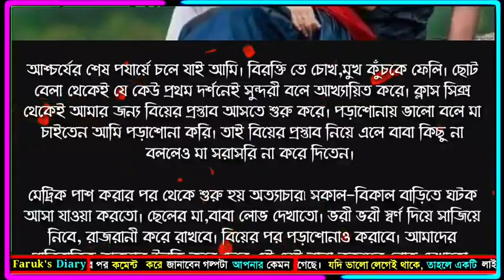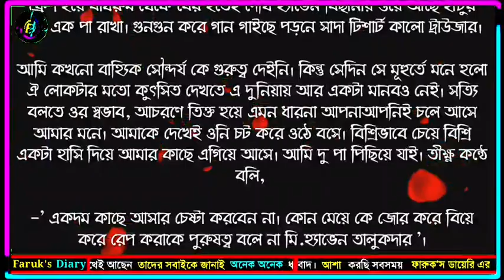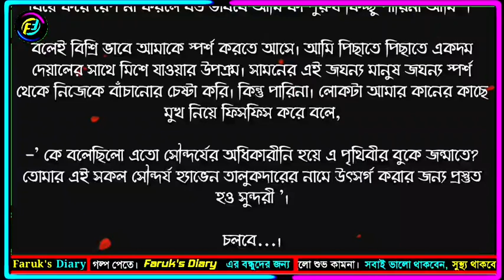ওহে প্রিয় | পর্ব - ০২ | জান্নাতুল নাইমা | Romantic Love Story | ভালোবাসার গল্প | Faruk's Diary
গল্পের নামঃ ওহে প্রিয়
পর্ব - ০২
writer: জান্নাতুল নাইমা

ভালোবাসার গল্প
রোমান্টিক গল্প
প্রেমের গল্প
বেদনার গল্প
Valobasar Golpo
Romantic love story
premer golpo
Faruk Media

💞. Valobasar golpo. 💞
💞. Premer golpo. 💞
💞. Koster golpo. 💞
💞. Jeboner golpo. 💞
💞. Prem Nibedon. 💞

❤ Thanks For Stay With Faruk's Diary. ❤